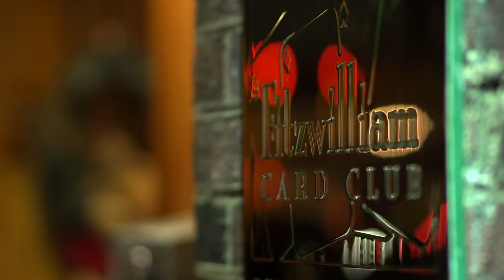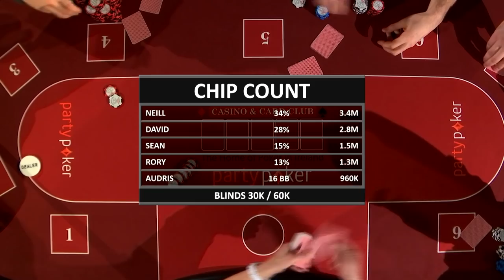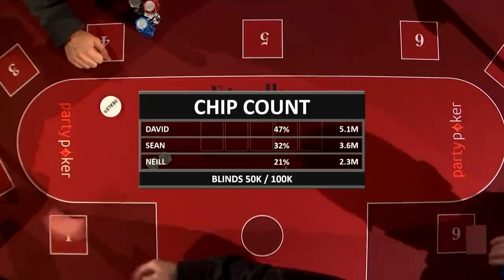HIGHLIGHTS Fitzwilliam Poker Championship 2017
A#partypoker

We're putting the community back into live poker. We have everything a live poker player needs from exciting offers, exclusive livestreams and much more.